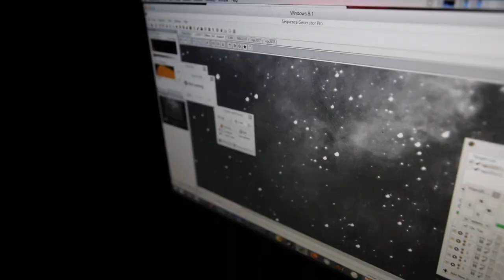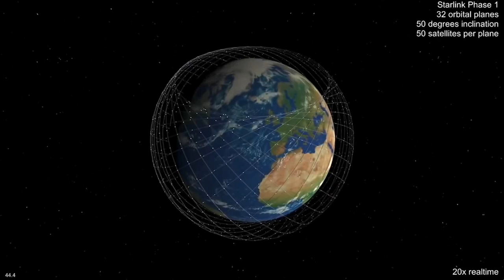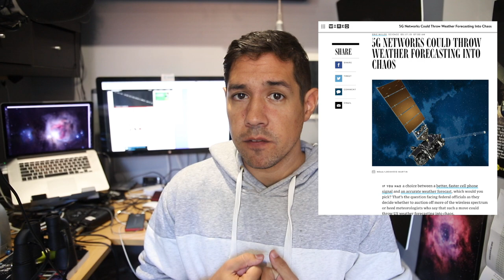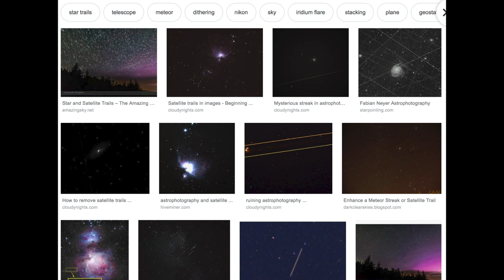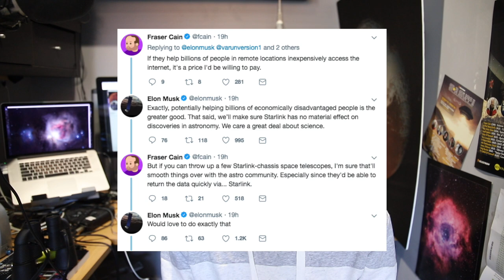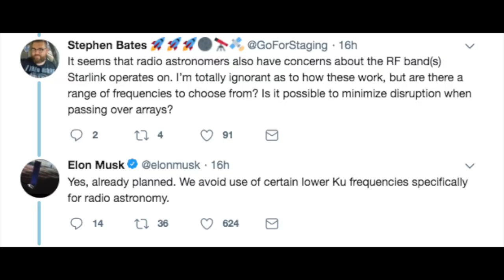Elon Musk's Starlink Sh!tshow - Astronomers vs Starlink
I try to explain the backlash to Space X's recent Starlink network launch from the astronomy community.

Dylan's Telescopes, Cameras & Equipment

Celestron RASA 8" Telescope